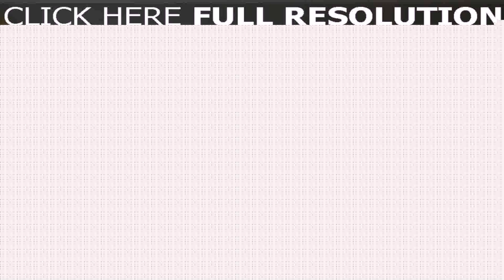Modern Minimalist Interior Design Definition (see description)